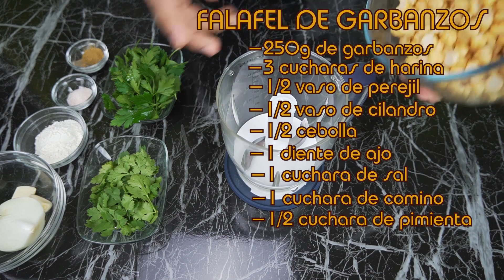Pan de Pita relleno de Falafel (RICO Y FACIL) 100% CASERO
- Esta receta es sobre como hacer un Pan de Pita y Falafel ricos y saludables que te asegura un resultado de 5⭐️